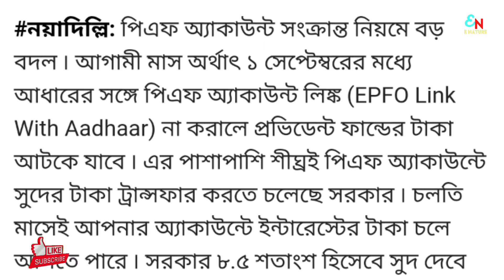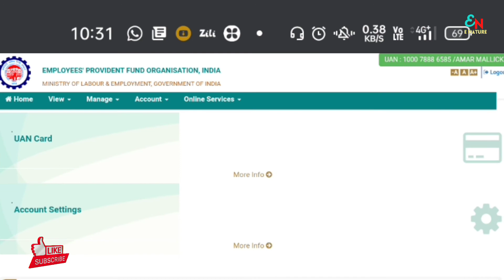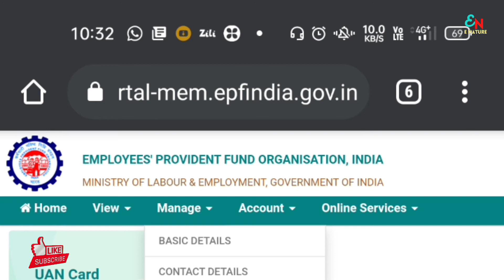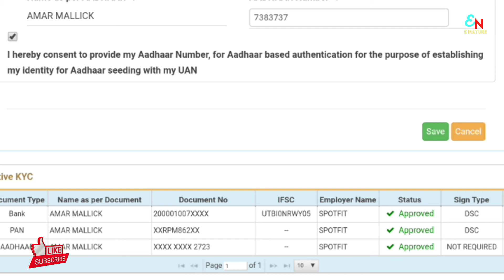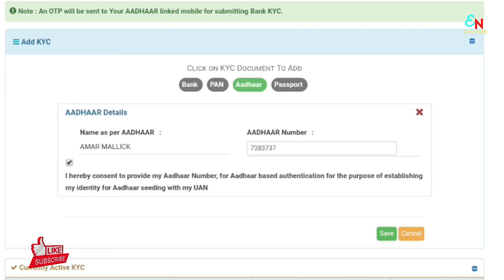PF Big news|PF নিয়মে বড় বদল|E nature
PF নিয়মে বড় বদল! এই কাজটি না করলে পরের মাস থেকে মিলবে না পিএফ-এর টাকা